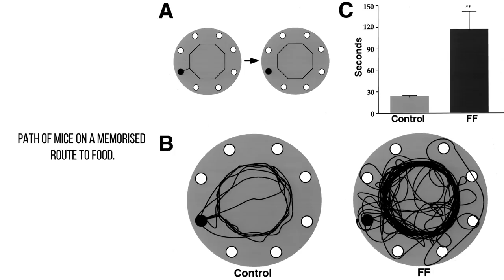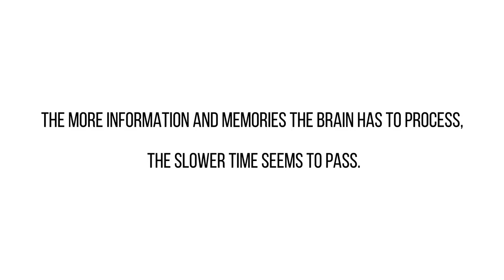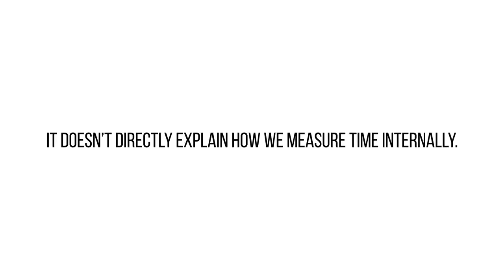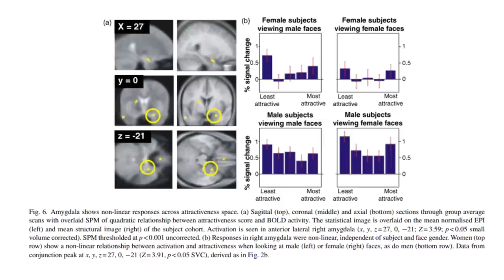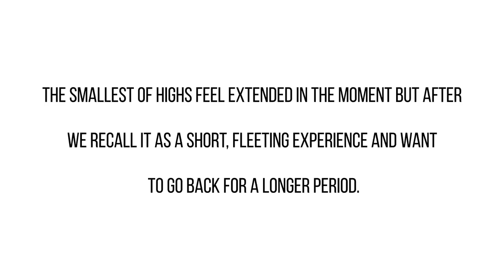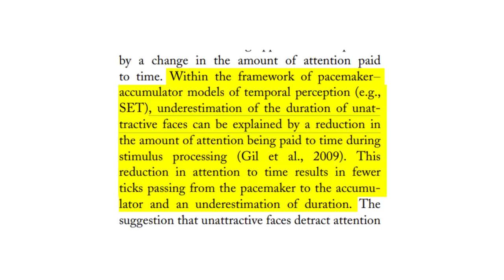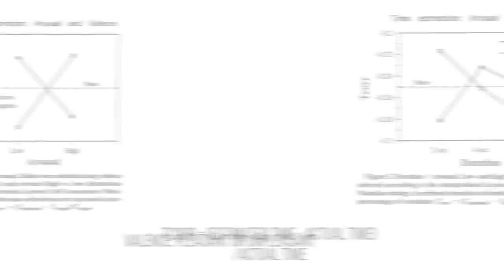Why Time Slows Down For A Pretty Face